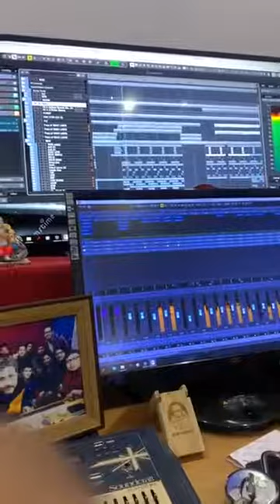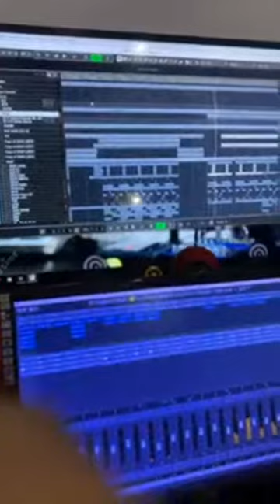NEEL AKASH FACEBOOK LIVE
NEEL AKASH NEW SONG "PHOOLBAI"
COMING SOON.